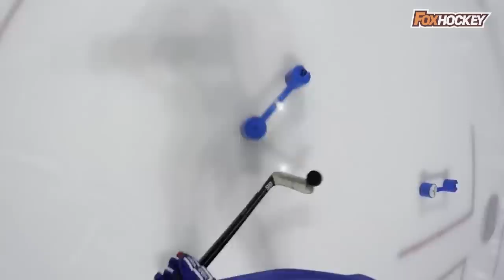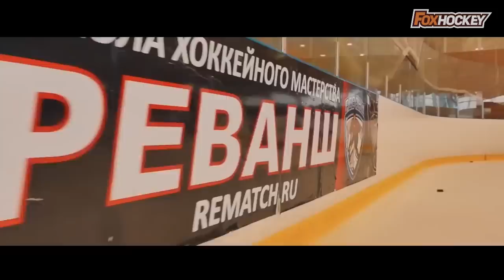10 видео из детского хоккея, которые взорвали интернет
Детский хоккей – нескончаемый источник яркого и позитивного контента. Мы решили собрать для вас 10 видео, которые в разное время буквально взорвали интернет. А выбрать лучшее нам помог канал школы хоккейного мастерства «Реванш» – места, где детский хоккей знают, как свои пять пальцев. Усаживайтесь поудобнее, мы начинаем!

Сценарий: ШХМ Реванш и Василий Яриков
Озвучка: Филипп Олешев
Монтаж: Руслан Феофанов